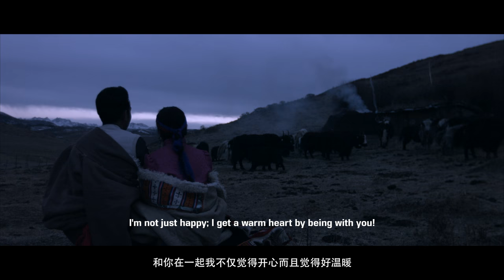NEW TIBETAN FILM TAH-CHUNG TRAILER གློག་བརྙན་( ཏ་ཆུང་) 2018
བོད་ཀྱི་གློག་བརྙན་( ཏ་ཆུང་ ) 2018
Tah-Chung is a short Tibetan movie, a heartbreaking story of a young Tibetan separated from his homeland, cast and directed by Jamyang Jinpa. Co-starred by Dechen Tso and photography by Norbu Draduel.